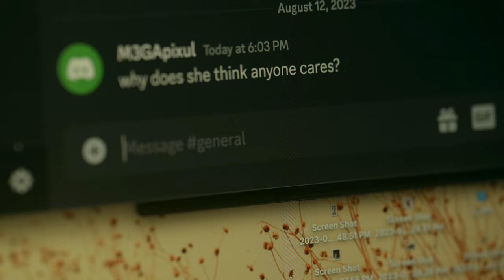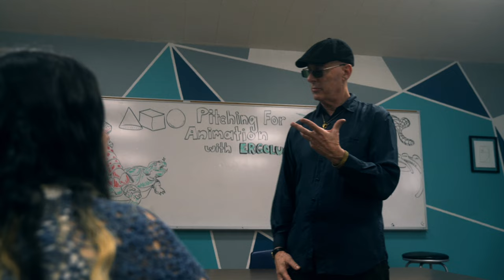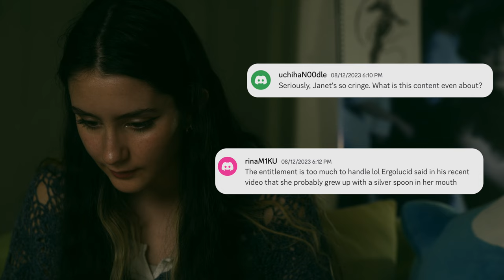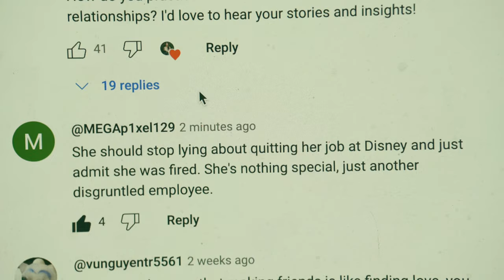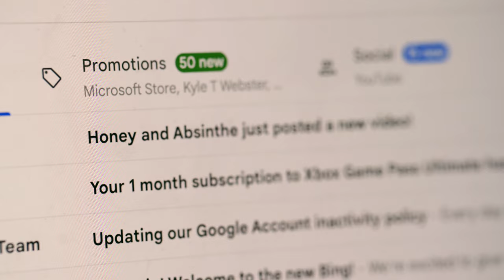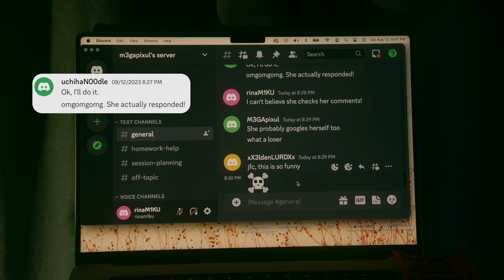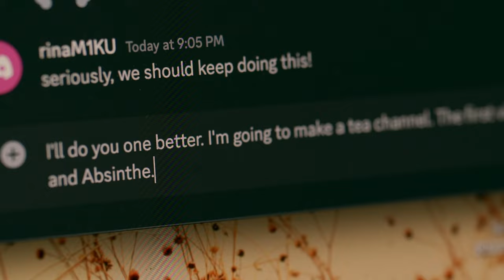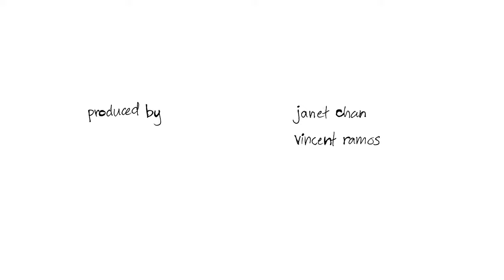A Love Letter to my Haters l Psychological Drama Short film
In "A Love Letter to my Haters," a gripping psychological drama short film that I've had the honor to produce, write, and direct, we delve into the intricate workings of the human psyche. This character study takes you on a journey through the tumultuous world of internet cyberbullying, unraveling the threads of jealousy and envy that lead an ordinary individual down a path of darkness.

Witness the transformation as Megan succumbs to the allure of becoming an online aggressor. This thought-provoking short film is a reflection on the fragility of the human mind and the profound impact of our actions on others.

Immerse yourself in a narrative that masterfully navigates the blurred lines between victim and perpetrator, shedding light on the insidious nature of internet toxicity. Join us in exploring the depths of emotions that can drive someone to spiral into madness, ultimately crafting a chilling tale of a life forever changed by the allure of power and control.

Indulge in the art of storytelling as we paint a vivid portrait of a digital world teetering on the edge of empathy and malevolence. Join us in confronting the uncomfortable truths that lie beneath the surface of our online interactions.

Directed by Janet Chan
Written by Vincent Ramos and Janet Chan

FREE AUDIOBOOKS! It helps us out at no cost to you!